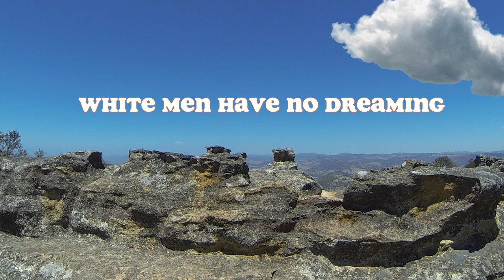White Men Have No Dreaming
A voice from the back of a protest meeting calls out in frustration - 'white men got no Dreaming' - goes straight to my heart. In the aboriginal sense in which that's meant, the speaker is accurate.
It's not that we don't have the capacity - all humans do but our culture, such as it is, starves that aspect of our way of being, leaves us hungry without knowing why.

have two eyes but not for seeing - have two ears but not for hearing
have two feet but not for treading - have the land but know no country
black man tells me oh so bluntly - white men have no dreaming

these words have altered meaning
stops me in my way of being - tells me that i’m hard of hearing
shows the flight but leaves me standing – sees a step which can be taken
is a voice which needs be spoken - white men have no dreaming

take me forty generations and i’m back on sacred ground
and know a real connection to the beings all around
we lost that deep perception and that country is not found
but it never really ended, just suspended for a time
never was suspended, that was only in our mind
never could be ended, we just ethnically - cleansed our mind …..

few men will know their dreaming
black or white to find that meaning - we can name it myth and legend
you can name it our perception - this is not about believing
this is not about deceiving - if one man can have a dreaming
just the same as in your meaning
one, then all could share your dreaming
one then all could share your meaning